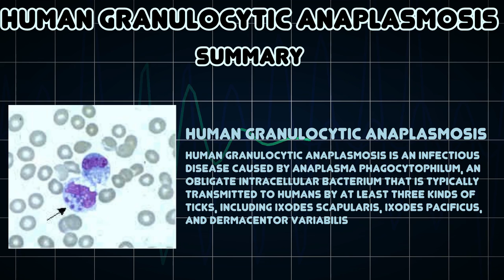Human granulocytic anaplasmosis (Medical Condition)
Symptoms, risk factors and treatments of Human granulocytic anaplasmosis (Medical Condition)

Human granulocytic anaplasmosis is an infectious disease caused by Anaplasma phagocytophilum, an obligate intracellular bacterium that is typically transmitted to humans by at least three kinds of ticks, including Ixodes scapularis, Ixodes pacificus, and Dermacentor variabilis